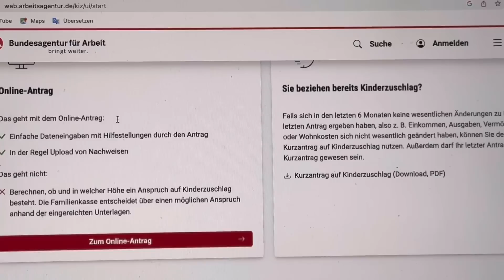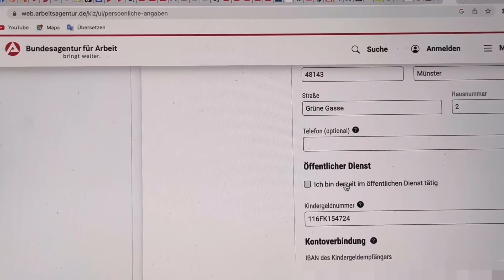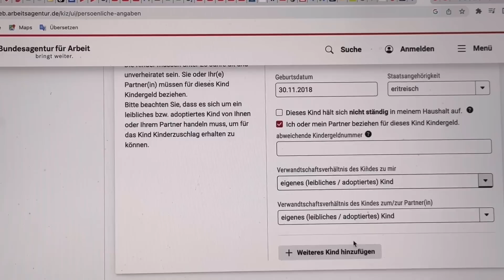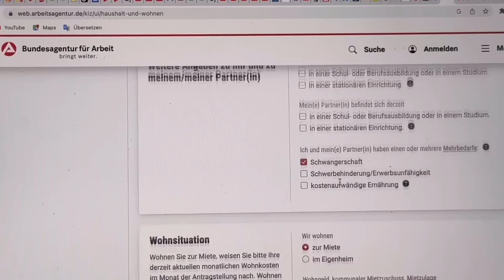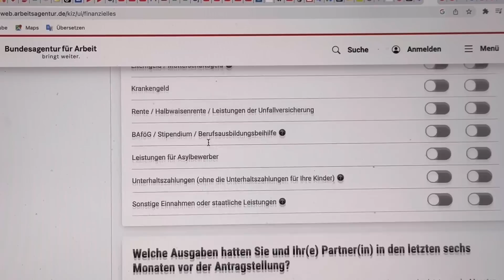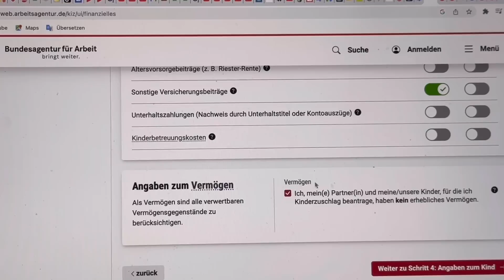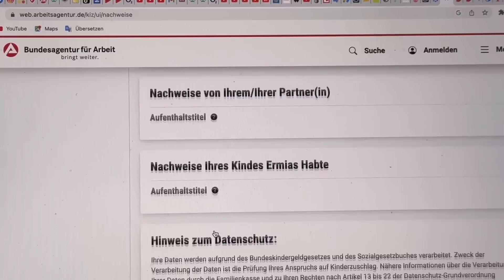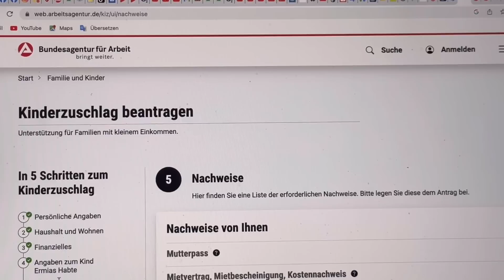ነቲ ምስጢሮም ብኸምዚ ንዕወተሉ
VISIT AT JOSIAS DENDEN
- FACEBOOK PERSONAL Josias Denden